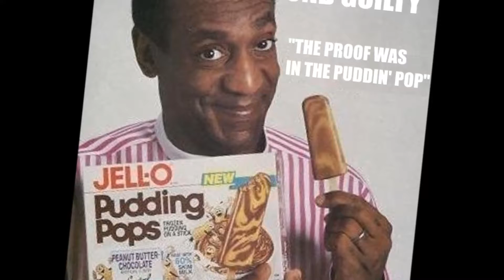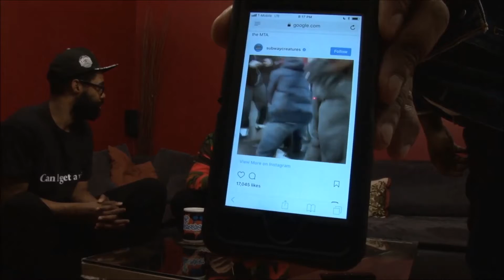Episode 48 'Asshole'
This week the crew discusses Bill Cosby, Kanye West, The Cavs and more!!!